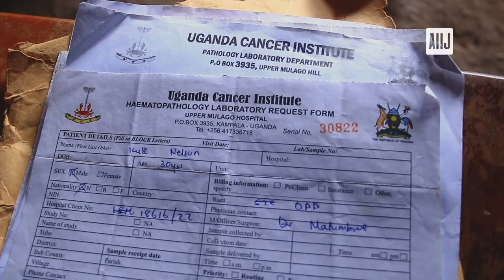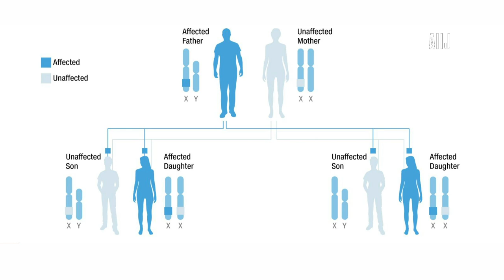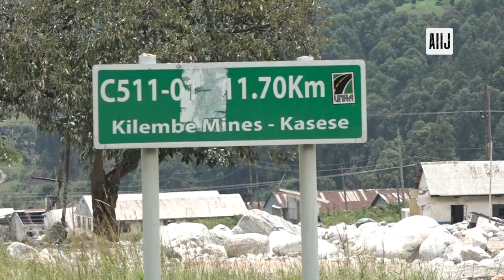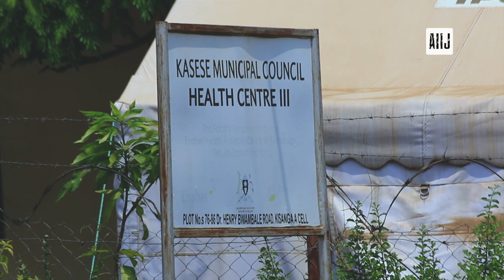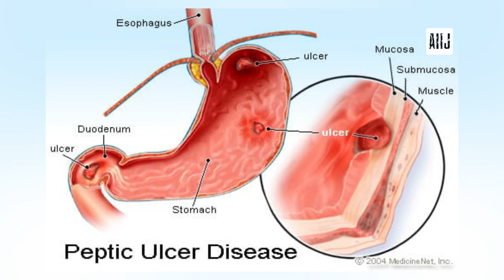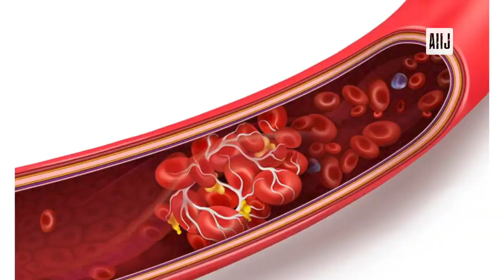When Water Is Not Life – The Deadly Water of Kasese | Official Documentary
Kaguta Joel being a resident of Kasese himself, went on a lengthy investigative journey that affirmed that the residents are exposed to heavy metals as a result of Copper, Aluminium, and Zinc among others that have contaminated the mother water source, River Nyamwamba leading to disastrous diseases such as cancer.